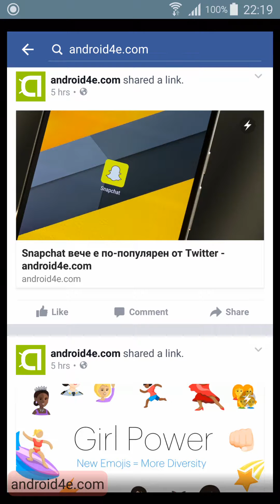Google Now On Tap text search from image